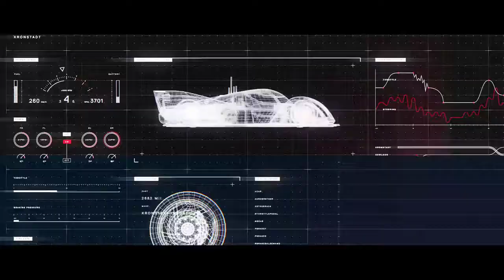EVOLUTION OF HITMAN GAMES | 2000-2018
Hitman is a stealth video game series developed by the Danish company IO Interactive, previously published by Eidos Interactive and Square Enix. IO Interactive remained a subsidiary of Square Enix until 2017, when Square Enix started seeking sellers for the studio, IO Interactive completed a management buyout, regaining their independent status and retaining the rights for Hitman, in June 2017.[1] The series is available on Microsoft Windows as well as several video game consoles, including the PlayStation 2, Xbox, GameCube, PlayStation 3, Xbox 360, PlayStation Vita, PlayStation 4 and Xbox One. The franchise also includes two novels and a graphic novel: Hitman: Enemy Within written by William C. Dietz, followed by Hitman: Damnation written by Raymond Benson, as well as a comic prequel Agent 47: Birth Of A Hitman.[2][3]

A film adaptation in 2007, which is loosely based on the storyline of the games, was negatively received, but became a financial success. Another film, Hitman: Agent 47 was released in 2015, to negative reviews.

The games revolve around Agent 47, a cloned contract killer, whose flawless record places him in high demand among the wealthy and elite, as he assassinates numerous high-profile criminals across the globe. The first original scriptwriter was Morten Iversen, who wrote the scripts for Hitman: Codename 47 and Hitman 2: Silent Assassin. He also contributed to Hitman: Contracts and Hitman: Blood Money. The games feature a mix of orchestral and electronica musical scores, composed by Jesper Kyd. A fifth installment of the series, Hitman: Absolution, was released on 20 November 2012. With it, a spin-off has been released for PC, PlayStation 3 and Xbox 360 called Hitman: Sniper Challenge. For mobile and tablet, a spin-off game developed by Square Enix Montreal was released as a turn-based strategy game, titled Hitman Go. Another game released for mobile, Hitman: Sniper, consists of first-person sniping gameplay.[4] The sixth game, titled Hitman, was released episodically, the first episode of which released in March 2016, and the last in December 2016.[5] The seventh game, Hitman 2, was released in November 2018.[6] - Wikipedia

1. HITMAN CODENAME 47
2. HITMAN 2 SILENT ASSASSIN
3. HITMAN CONTRACTS
4. HITMAN BLOOD MONEY
5. HITMAN SNIPER CHALLENGE
6. HITMAN ABSOLUTION
7. HITMAN GO
8. HITMAN SNIPER
9. HITMAN 2016
10. HITMAN 2

DON'T FORGET GIVE A THUMBS UP :P